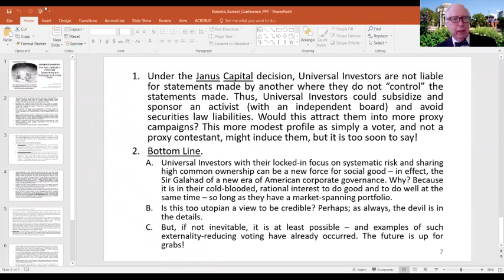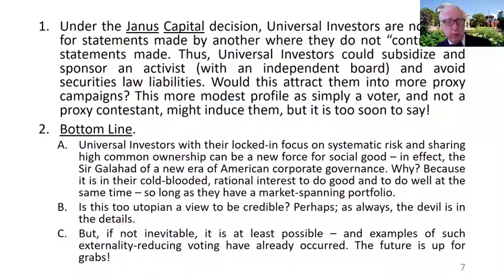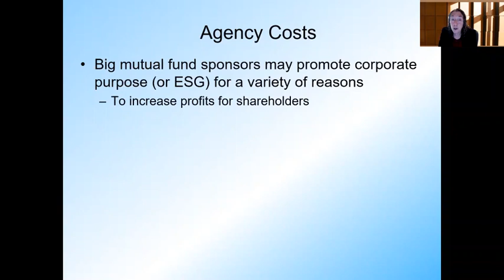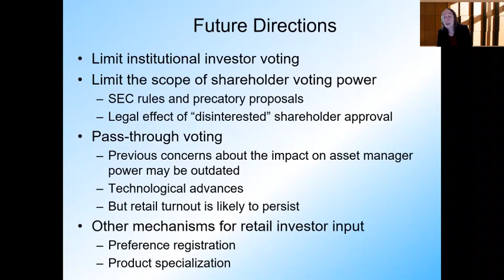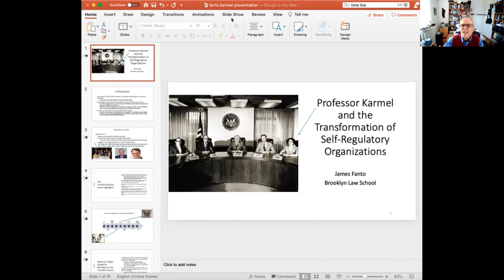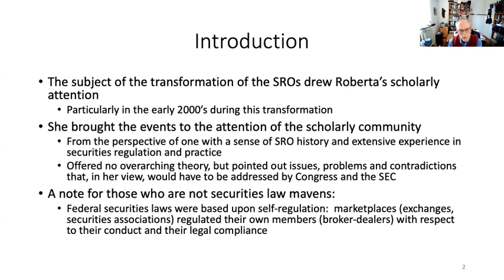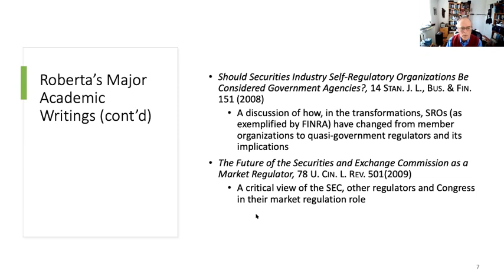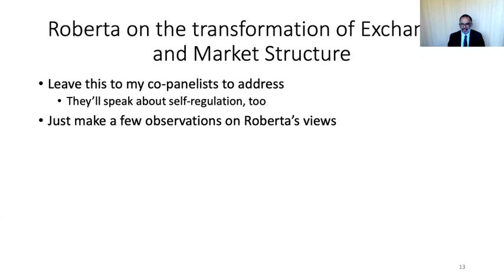A Celebration of Roberta Karmel's Work Teaching and Mentorship: Conference Day 2